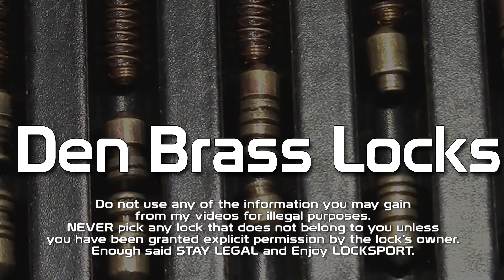Open one INSANE KLASSEN lock ... :D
*** Stay legal ***